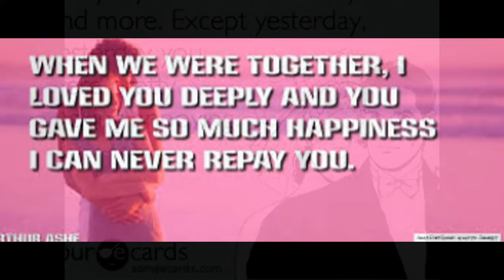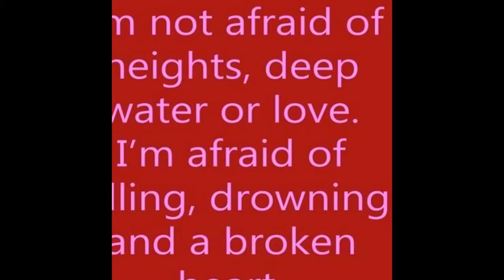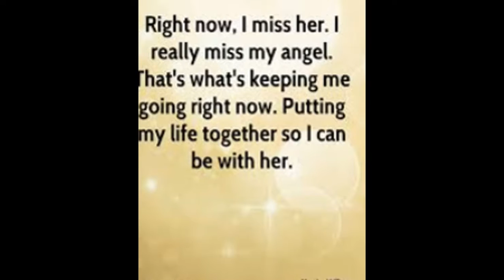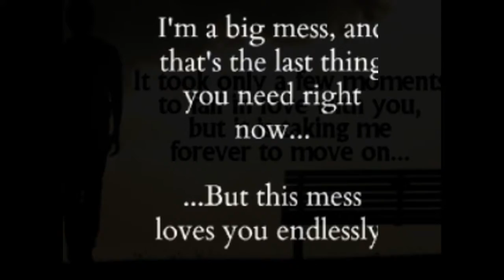i miss my BFF inspiration#3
kali i luv you no mater what your worth everything